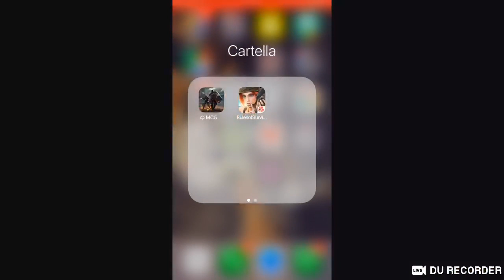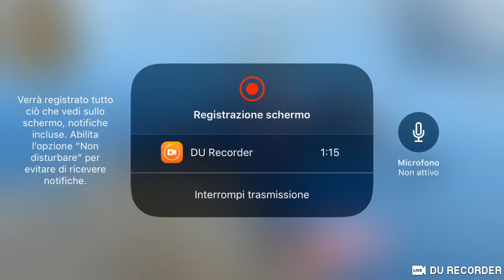EROTIKA TOURNAMENT 🔴 LIVE ROUND 2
Hello,im a girl from italy
I play with 3 fingers on iphone6s, i hope you would like the video,the quality is not the best coz my device dont make me to have better quality on videos,for and advice fell free to leave a commy❤️
I hope you have enjoyed watching the video :)
Nickname : •SσυℓMooη☾•
Server : Eu
Nationality : Italian

Usa DU Recorder Live per trasmettere dal vivo il tuo schermo e condividere con più persone giochi, video e sport che ti piacciono: